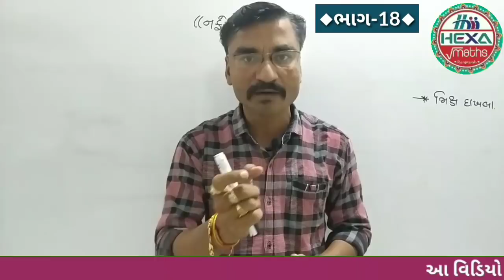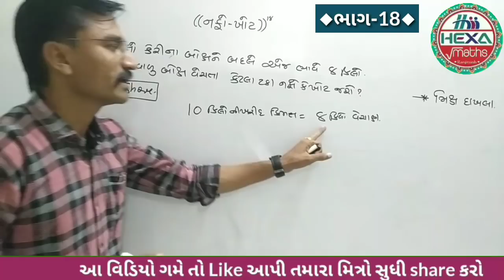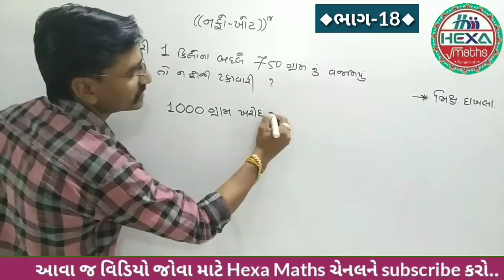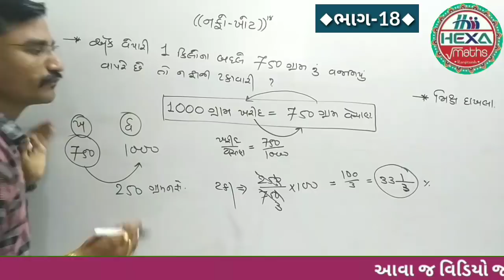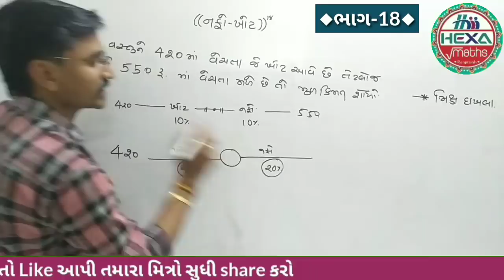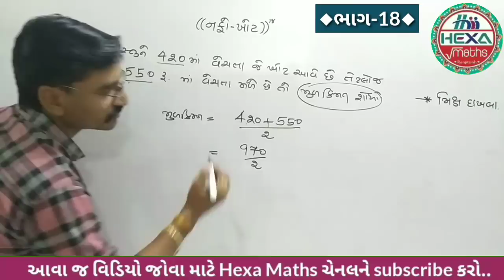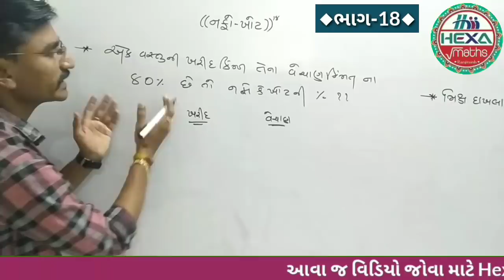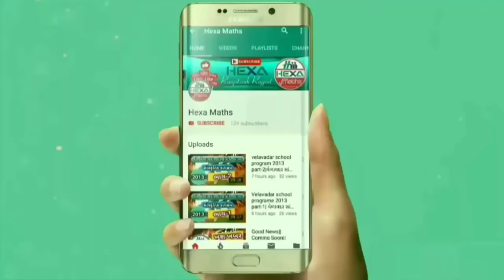નફો-ખોટ | Profit & Loss | શૉર્ટકટ(ભાગ-18)|Nafo Khot in GUJARATI | Short Tricks|તલાટી ક્લાર્ક પરીક્ષા